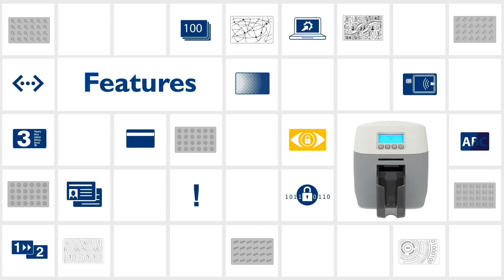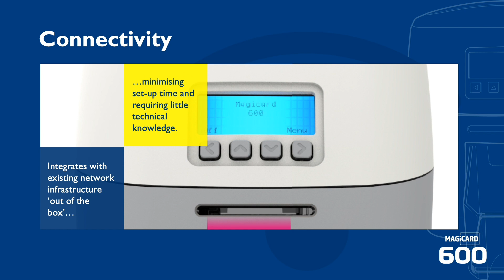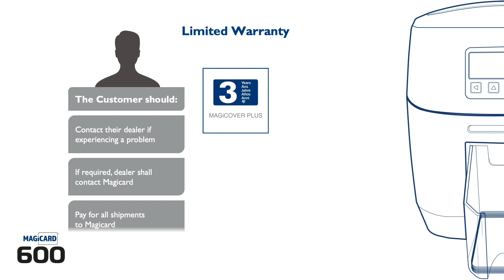Introducing the Magicard 600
Discover the features of the Magicard 600, including digital shredding(TM), threat benchmarking, secure watermarks and more.